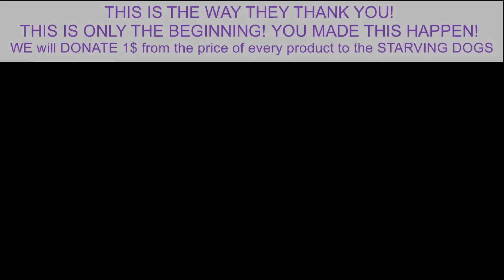HOW TO STOP AMSTAFF SHEDDING HAIR?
Peria Trimmer L pentru câini și pisici, Marcosm albastru, cu lama de 10 cm, este un instrument profesional de periaj, care îndepărtează părul mort sau care urmează să cadă. Peria Trimmer pentru câini și pisici, Marcosm albastru, are pieptenele de 10 cm, un buton de eliminare a părului de pe lamă printr-un simplu click și un sac de depozitare, cu șnur.